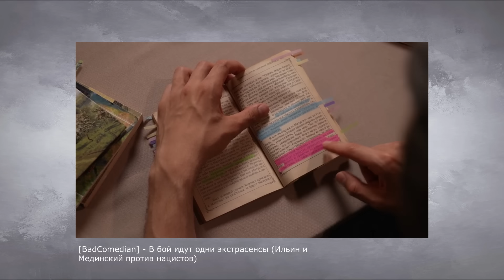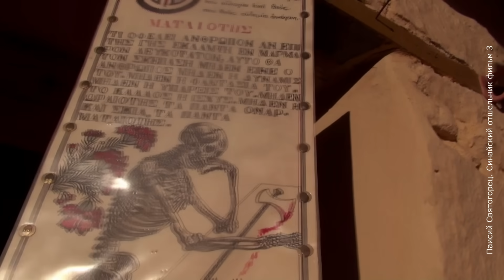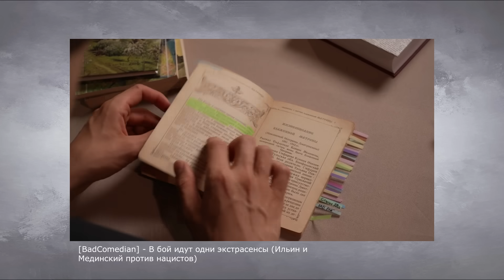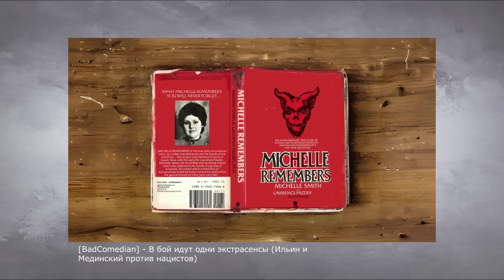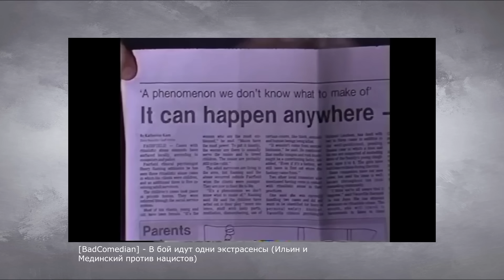ОТКРОВЕНИЕ ОТ БОГА - МИХАЛКОВ БЕСОГОН / BadComedian / АНДРЕЙ ТКАЧЕВ / ГЕНЕРАЛ ШАМАНОВ / МОРГЕНШТЕРН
Никита Михалков ситуации в России и Украине .

Подробно на Содружество.com
"Россия-Украина-Беларусь - вместе мы святая Русь!"